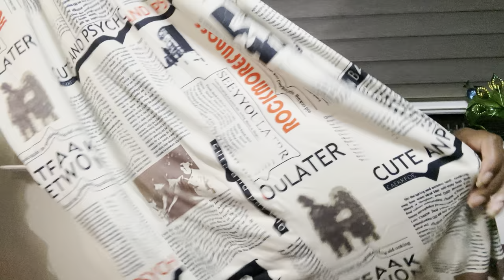TEMU clothes and shoes haul| TEMU HAUL #12!!!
🧐Get secret deals (Basically for FREE) when you search 【Flashdeal1】on Temu

Everything in the App is less than $20. It's essentially Amazon but the prices are insane🔥

Product Links:

Women's Vintage Cargo Pants - High Waist Baggy Jeans with Pockets and Wide Legs for Casual Streetwear and Y2K Style $19.19

Y2K Loose Drawstring Cargo Pants, Casual Pocket High Waist Solid Wide Leg Fashion Comfy Pants, Women's Clothing $12.99